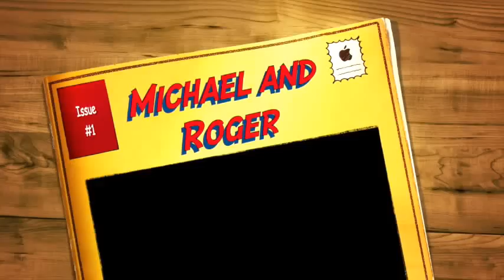Michael and Roger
Join General Hospital's Michael Easton and Roger Howarth for their appearances in CT, NY,  and NJ Friday, April 29th thru Sunday, May 1st.